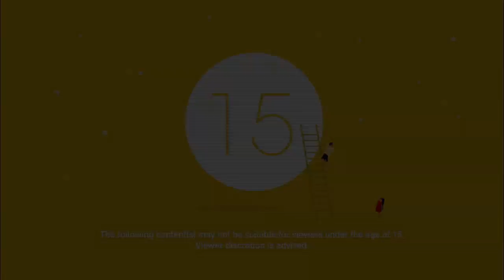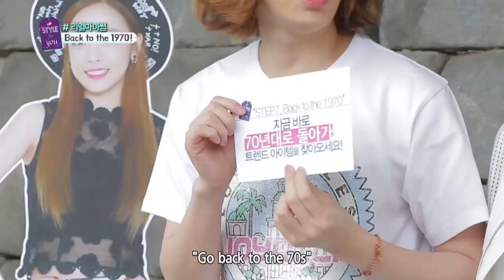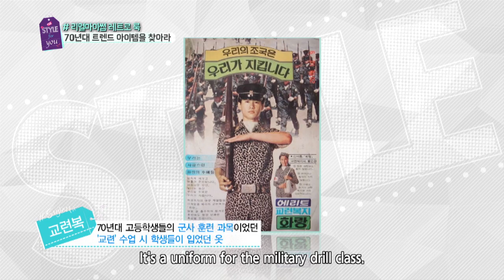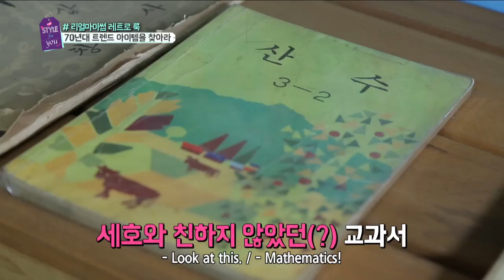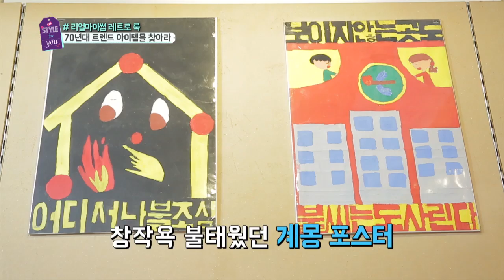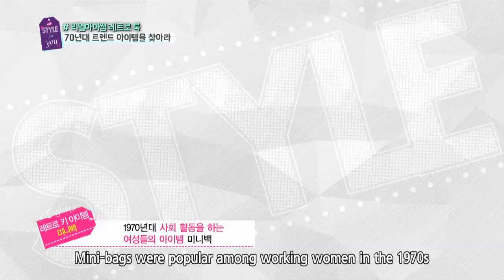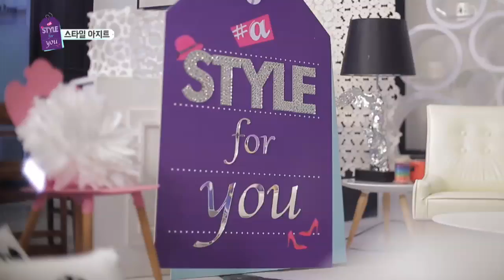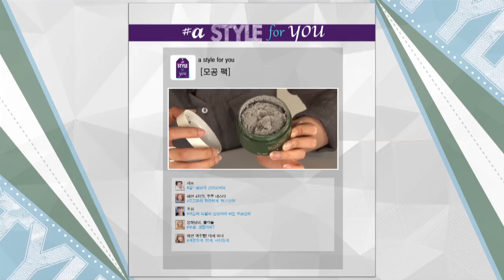A Style For You | 어 스타일 포유 - Ep.7 (2015.06.01)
- Ep.7: Let's go back to the 70s! Let’s taste the 70s’ trend.